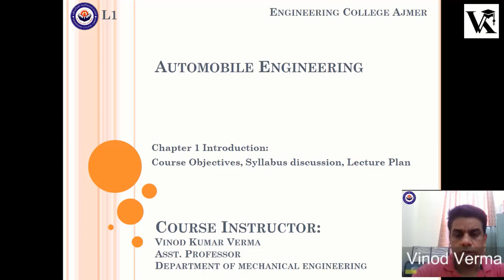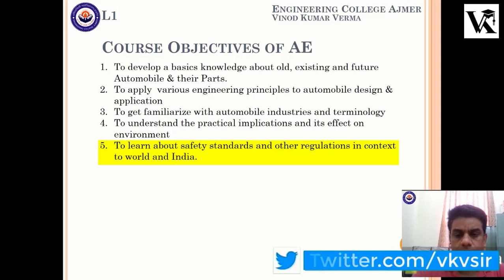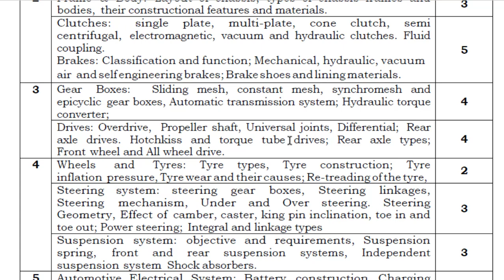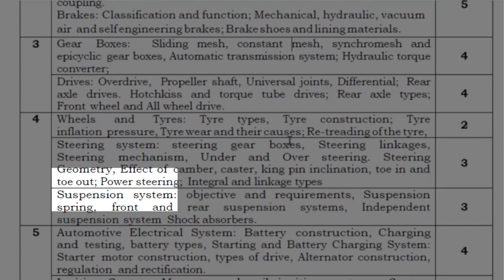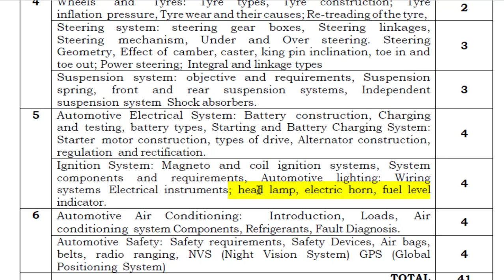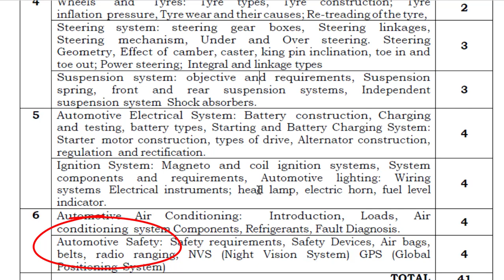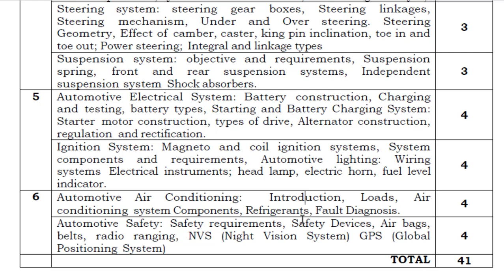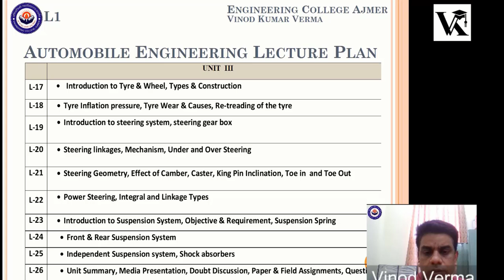AE Lec1 (Introduction of Automobile Engineering, Course Objectives, Syllabus discussion, Lec. Plan)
Automobile Engineering Complete Course in 40 Lectures

Download PDF/PPT and Quiz of every video from my Full Course.